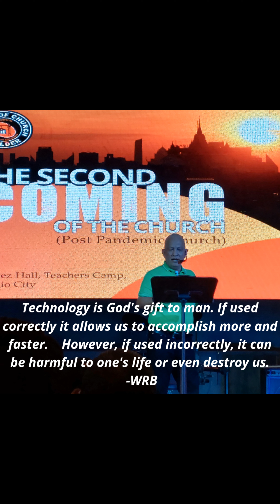BAGUIO 2022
Attended SCB Midyear Intake June 28-June 2, 2022
Our daughter's first time in Baguio.